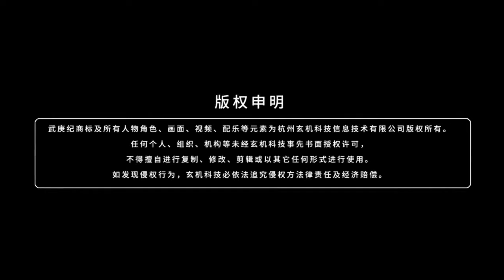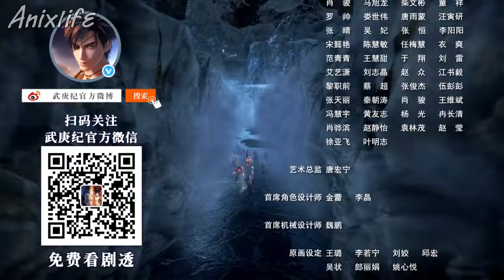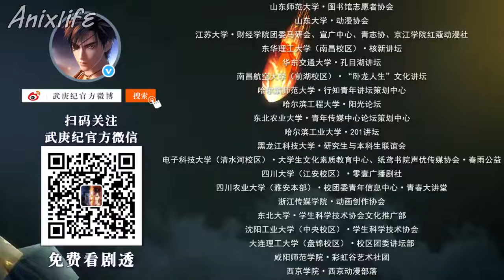wu geng ji 3 Season 3 || Episode 1 || ENG SUB || The Legend and the Hero Season 3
Wu Geng Ji 3

Wu Geng Ji:

At the end of the Shang dynasty of ancient China, Emperor Shou defied the will of the Gods. He openly declared to lead the people and to resist against the gods. Zi Shou bravely fought against Tian Kui, but only received laughter from the gods watching from above. He was then killed by Tian (another greater god) and broke the Immortal Phoenix armor. Wu Geng then woke up in the body of Ah Gou and realized he has now a wife named Bai Cai...

Format:- ONA (Chinese)

Studios:- Sparkly Key Animation

Source:- Manga

Genres:- Action, Fantasy, Supernatural

Romaji:- Wu Geng Ji 3

Native:- 武庚纪 第三季

Synonyms:- The Legend and the Hero Season 3, Chronicles of the God's Order, 武庚纪 三界, 武庚纪 怒海激战,武庚纪 共铸战魂